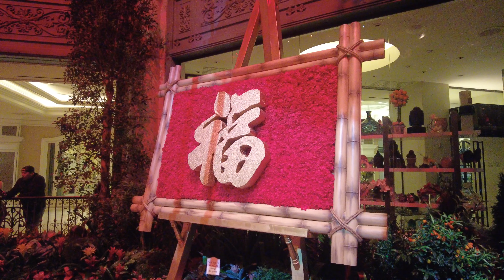Exploring the Bellagio Conservatory's Lunar New Year Exhibit: The Year of the Dragon (February 2024)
I was in Las Vegas to tour the Bellagio Conservatory's Lunar New Year exhibit in February 2024, which focused on "The Year of the Dragon." Filmed on February 9, 2024.